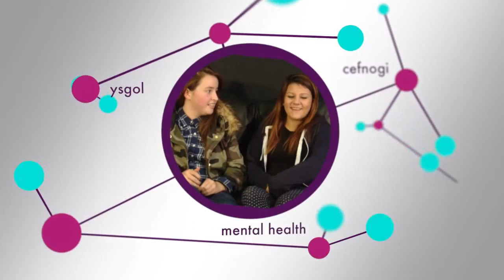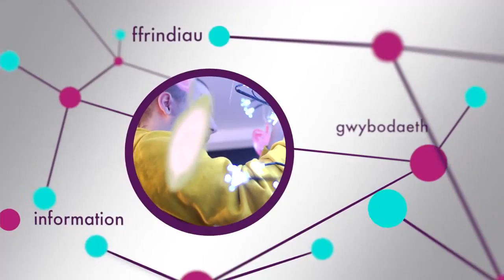Young carer's groups